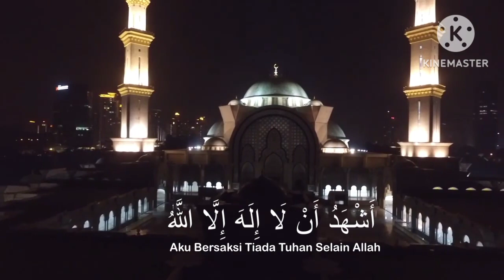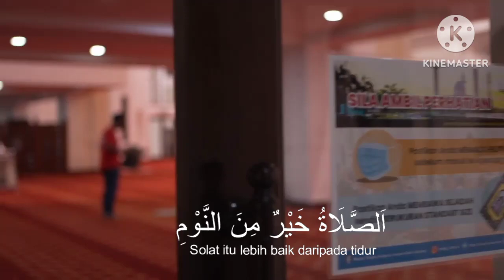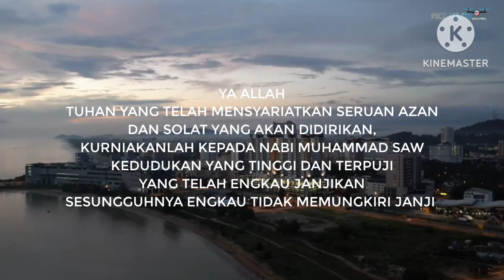Azan Subuh (2023)